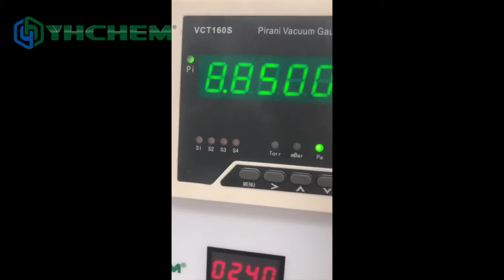YHCHEM test YMD-150 wiped film distillation system.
Glass Material：Borosilicate glass 3.3
Barrel Diameter(mm): 150
Electrical Requirement: 220V/50-60Hz
Feeding Rate (g/hr): 1500~3000
Effective evaporation area (m2): 0.24
Operation Temperature: Up to 200°C
Motor Power: 120
Distillate Receiving flask: 3L
Residue Receiving flask: 3L